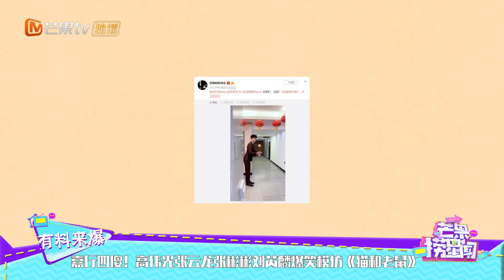嘉行四傻！高伟光张云龙张彬彬刘芮麟爆笑模仿《猫和老鼠》《芒果捞星闻》Mango Star News【芒果TV精选频道】